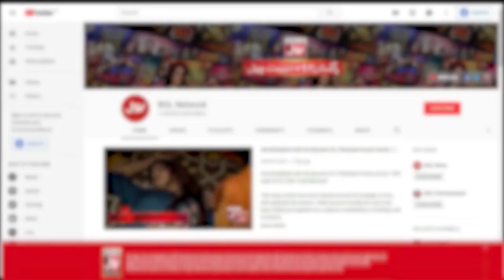Faysal Quraishi Won 6 Lac Rupees | Booby Trap | Jeeto Ek Minute Mein | Faysal Quraishi New Show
Faysal Quraishi Won 6 Lac Rupees | Booby Trap | Jeeto Ek Minute Mein | Faysal Quraishi New Show | BOL Entertainment